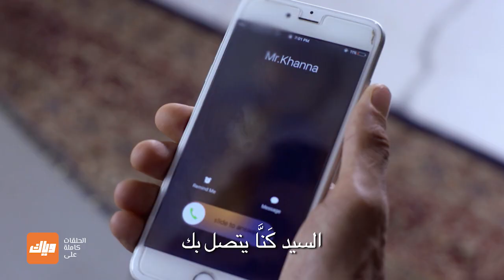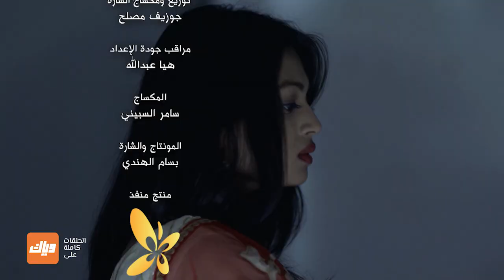مسلسل حب يتخطى الزمن 1 - حلقة 8 - جزء 4 - حلقة كاملة | وياك